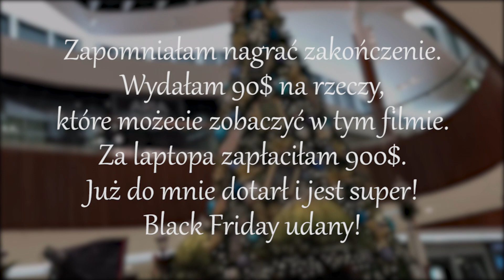Jak wygląda prawdziwy amerykański BLACK FRIDAY *szaleństwo*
Mam na imię Milena. Jestem au pair w miejscowości Newton pod Bostonem, MA. Do Stanów przyleciałam 20-go marca 2017. Na tym kanale postaram się pokazać wam jak wygląda moje amerykańskie życie au pair.